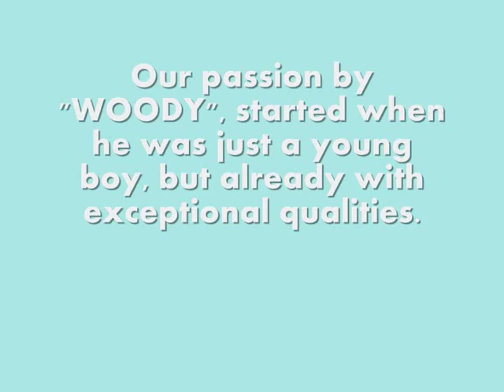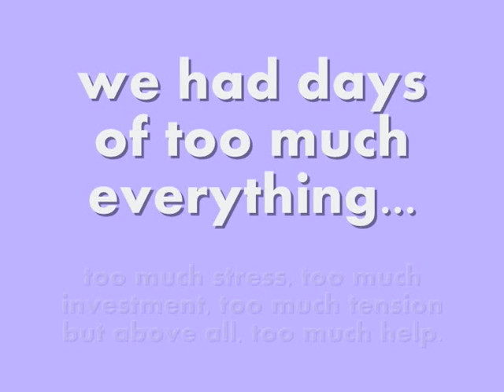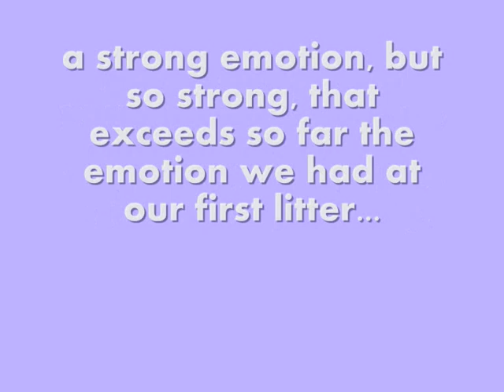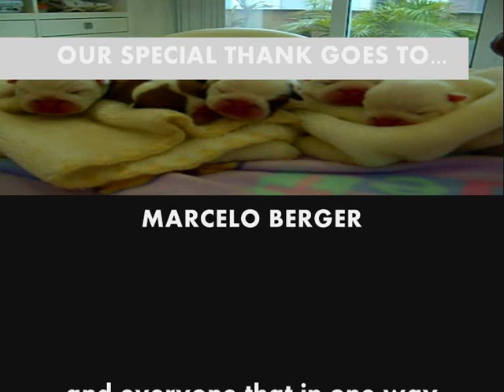MYSTYLE LEGEND OCOBO´S PUPPIES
2 males available from this must awaited litter.